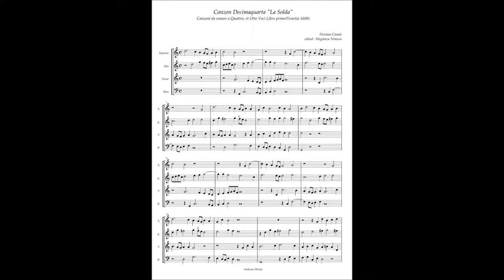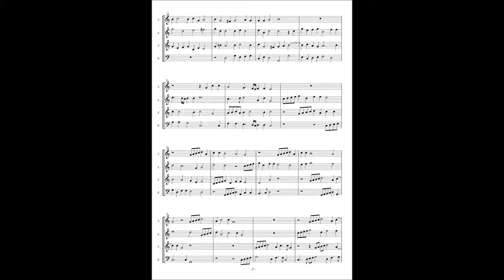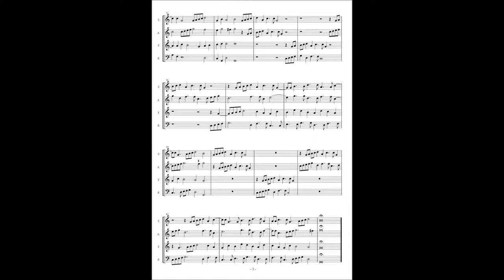Florino Canale, Canzon 14 "La Solda"